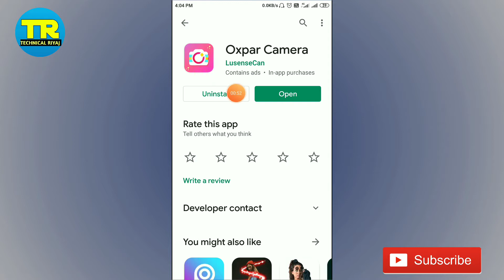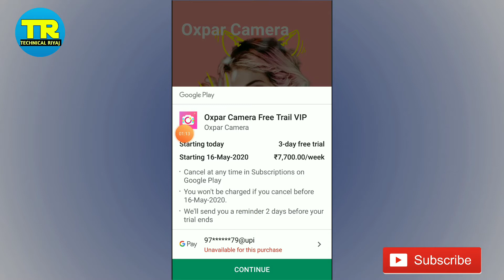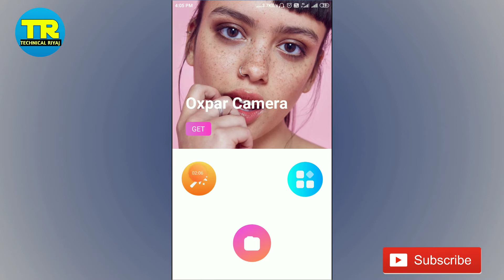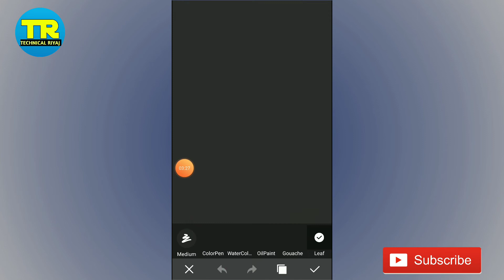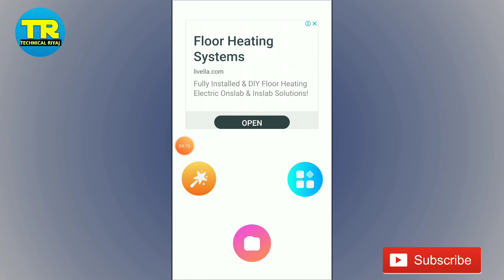Oxpar Camera App Kaise Use kare ।। how To Use oxpar Camera App ।। Oxpar Camera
Oxpar Camera App Kaise Use kare ।। how To Use oxpar Camera App ।। Oxpar Camera. Oxpar Camera App kya hai

Hallo friends Aaj Ki Video me Ham baat Karege Oxpar Camera App ke bare me Aap is video me Jan payege ki kaise aap Oxpar Camera App ko use kar sakte he.